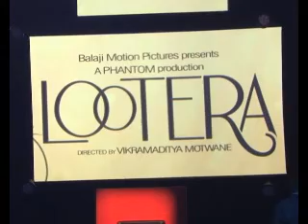Sonakshi Ranveer magic